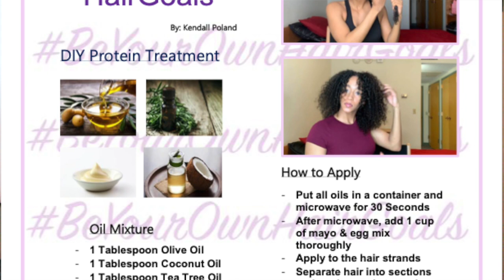Now United - Live This Moment (Official Music Video) | REACTION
Me reacting to Now United - Live This Moment (Official Music Video). This is my 5th music video reaction to Now United and I love how I get something different each time! The creator of Now United did an amazing job marketing and business-wise making this group because there are so many of them, therefore, they can make double or even triple the songs or music videos and still put their music under one name, Now United. So it seems as if content is forver flowing and showing no signs of slowing down even during these times.

It was also genius because the creator made sure that each group member was from a different country assuring that Now United fan base would automatically be from all over the world rooting for the group member from their country. So now they have fans in India, Brazil, the UK, Mexico, Philippines, Finland, South Korea, Senegal, China, Japan, Germany, Russia, Canada and the United States. And they are soon to have fans in the Middle-East or North Africa. The whole concept of Now United is just genius no matter how you cut it and I have to give props for that.

My Other Reactions to Now United:
Canadian Reacts To Now United • Hoops | Music Video
Now United - Wake Up (Official Home Video) | REACTION
Now United - Who Would Think That Love? (Official Music Video) | REACTION
Now United - Come Together (Official Music Video) | REACTION

Description Below Original Video:
Now United presents: Live This Moment
Filmed in: Los Angeles, California

Credits: XIX United LLC; Gannin Arnold (ASCAP), Andy Delos Santos (BMI)

3. 👍 Like this video and Share!

☆ ☆ ☆ ☆ SOCIALS ☆ ☆ ☆ ☆

☆ ☆ ☆ ☆ ABOUT ME ☆ ☆ ☆ ☆